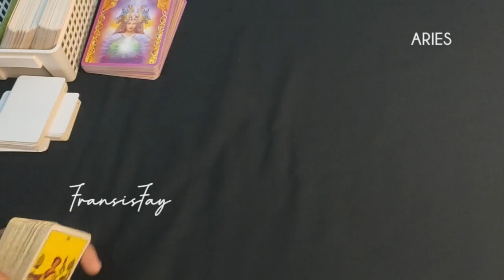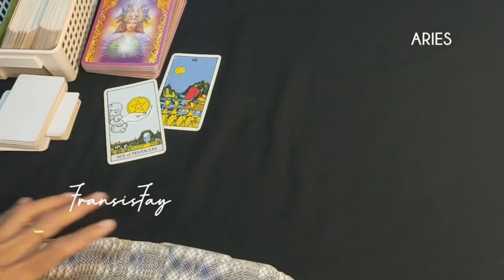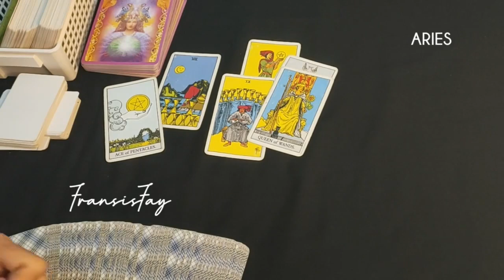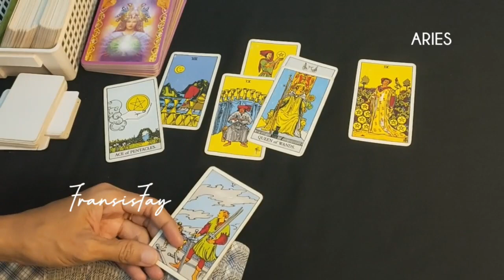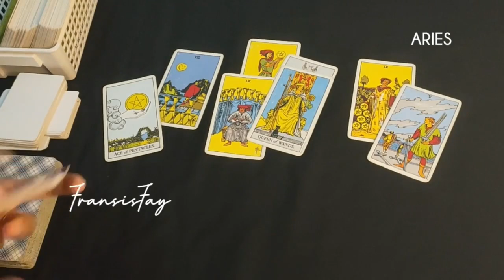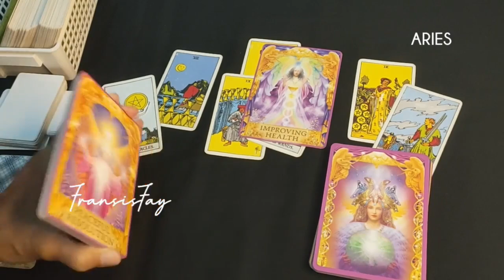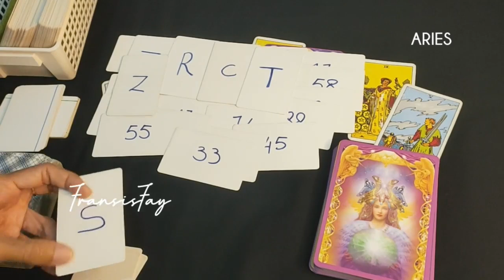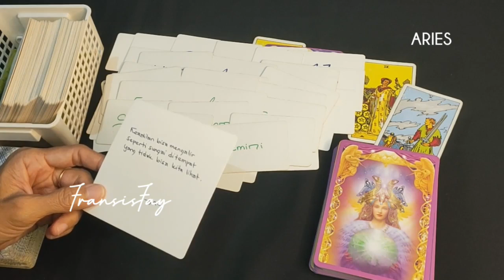ZODIAK ARIES 11-17SEPTEMBER 2023 ||LIFE-LOVE-KEUANGAN-REJEKI 7 hari ke depan#7hari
ZODIAK ARIES 11-17SEPTEMBER 2023 ||LIFE-LOVE-KEUANGAN-REJEKI 7 hari ke depan.

ini adalah ramalan bintang zodiak Aries September 2023 terbaru hari ini secara umum.

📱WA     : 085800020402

👁 Psychic Reading.

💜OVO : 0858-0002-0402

Youtube.com/c/@fransisfay
Handle

🔮Pricelist Online

- 2 pertanyaan max 15mnt 160rb
- 4 pertanyaan max 30mnt = 300rb

-30menit = 500rb

📍CATATAN
- Berlaku kelipatan.
- Tepat waktu.
- No Drama.